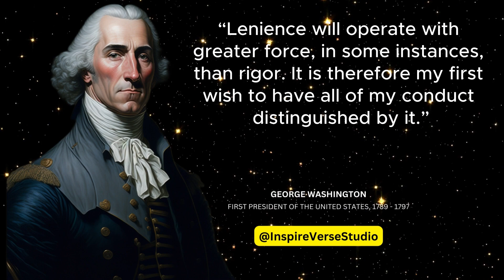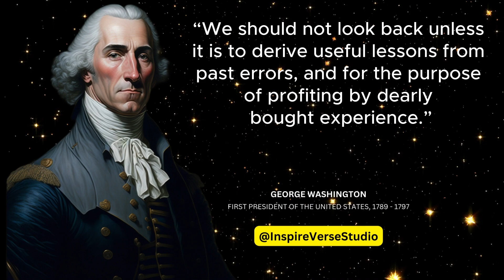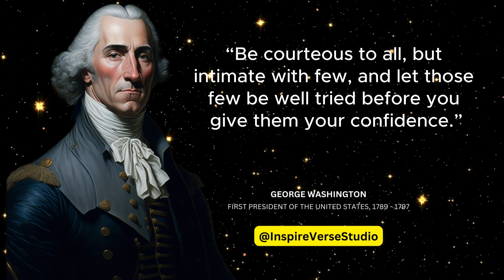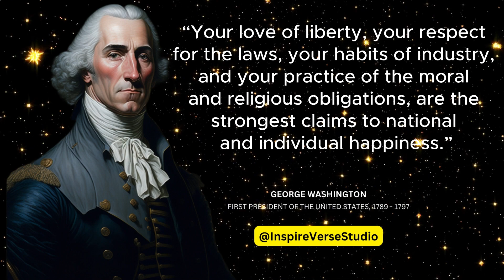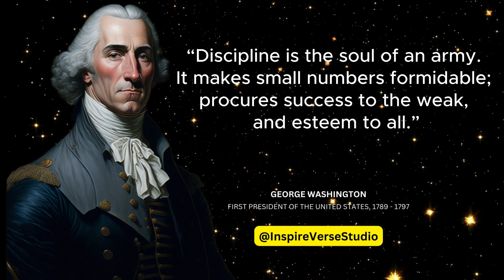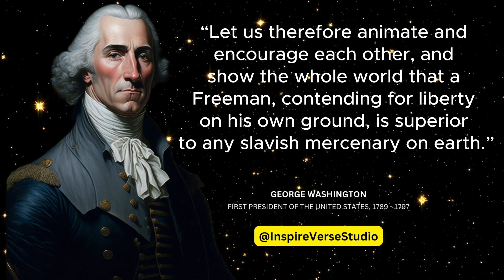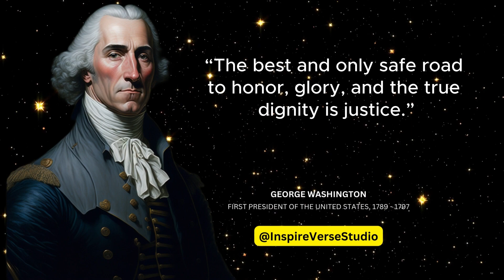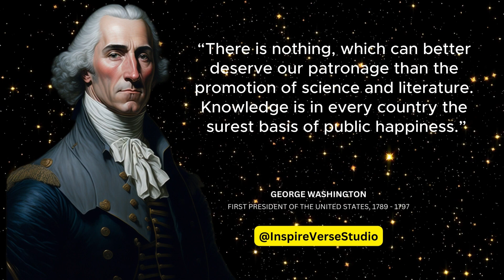George Washington's Greatest Quotes for Inspiration and Leadership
Welcome to our YouTube video featuring George Washington's Greatest Quotes for Inspiration and Leadership! In this inspiring compilation, we delve into the timeless wisdom of the first President of the United States. Join us as we explore the profound insights and guiding principles that shaped a nation. From perseverance and integrity to the pursuit of liberty, Washington's quotes continue to resonate and inspire leaders and individuals around the world. Discover the power of his words and unlock a wealth of inspiration for personal growth, success, and effective leadership. Tune in now and embark on a journey through history with George Washington's most impactful quotes!